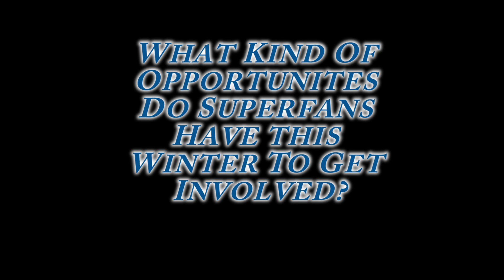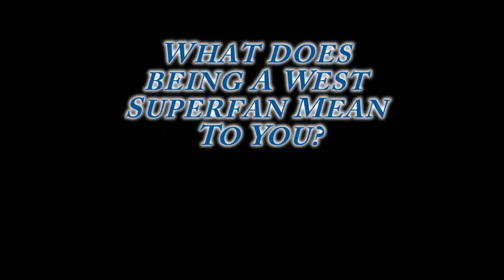SuperFan Video Announcement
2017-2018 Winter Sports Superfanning